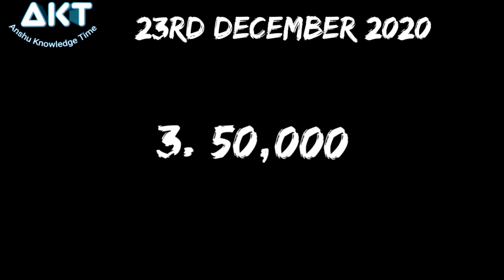Flipkart Daam Sahi Hai Quiz Answers Today 23rd December 2020